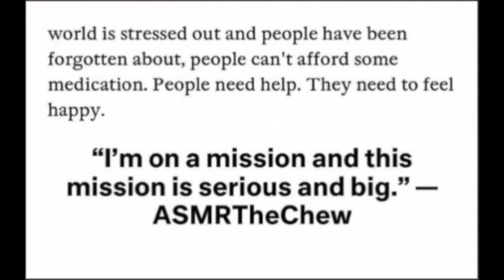GUESS THE AMOUNT ASMR COUNTING CHEERIOS